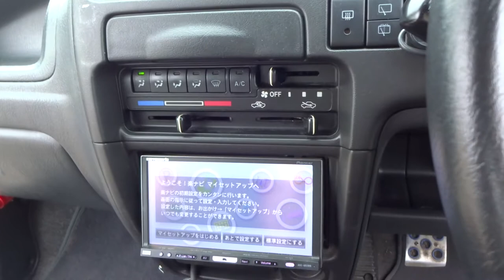Alit Works RSZ 5-Speed 18072D